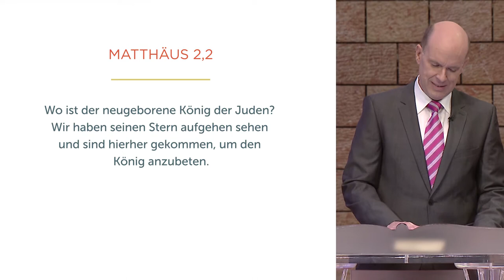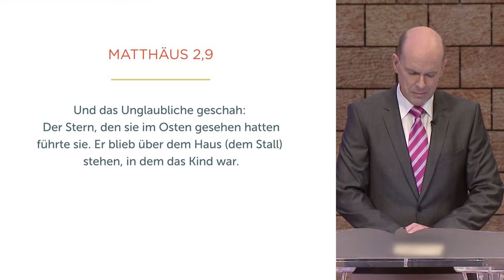Folge dem Stern - Daniel Müller - Missionswerk Karlsruhe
Die Weisen in der Weihnachtsgeschichte folgten dem Stern auf der Suche nach dem neuen König und landeten im Stall. Sicher nicht das, was sie erwartet hatten. Wie reagieren wir, wenn in unserem Leben Unerwartetes geschieht? Daniel Müller ermutigt, wie die Weisen in jeder Situation alles zu geben und dem Heiligen Geist zu folgen.